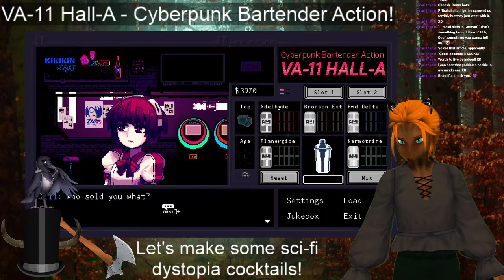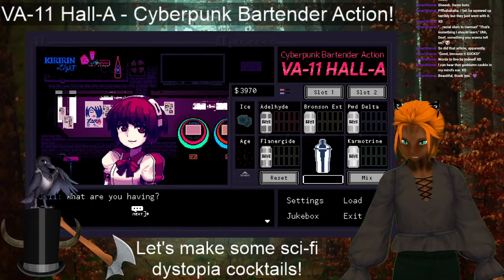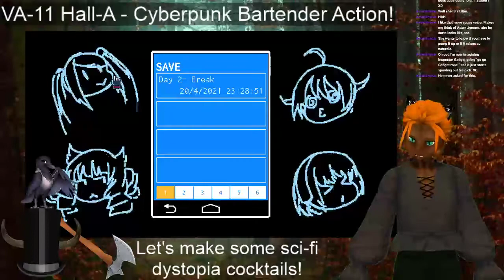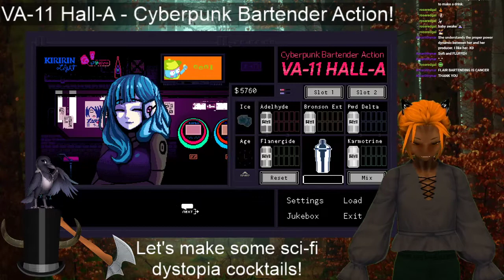Let's make some Cyberpunk Cocktails! Va-11 Hall-A 20/04/2021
Practicing my voice acting with some Va-11 Hall-A!